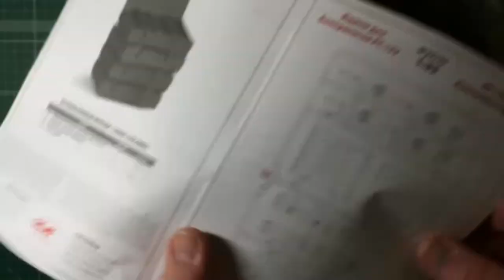Обзор сборной модели 35795 Снарядные ящики для РС-132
арт. 35795 1:35